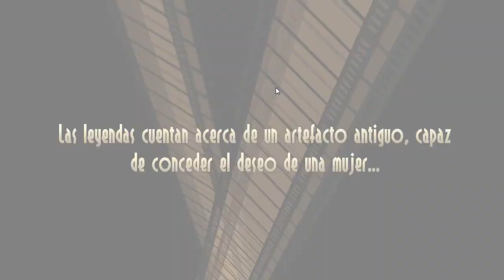Introducción Reptile!! | Juego Aleatorio | SkullGirls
Muy buenas a todos chicos, aquí el primer vídeo subido por Reptile! Espero que os guste, como bien indica el nombre es solo una pequeña introducción al canal. Mi voz en "off" mientras se reproduce una de mis partidas al SkullGirls.

Un saludo muy fuerte! Y recordad un like no cuesta nada!

"O"